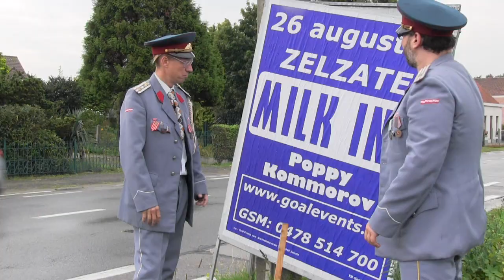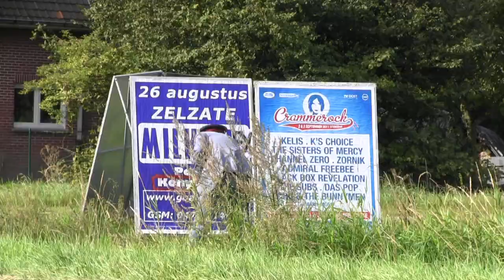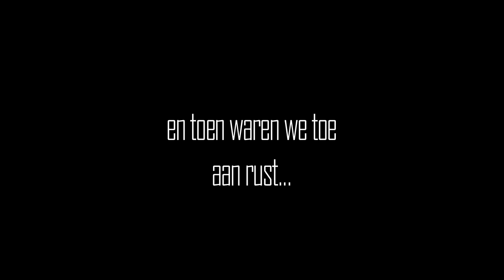kommorov affiche actie milk in(c)ex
Laatste actie voor vrijdag 26 augustus. Optreden van Kommorov in Zelzate als voorprogramma voor Milk Inc - of is het Milk Inex ?